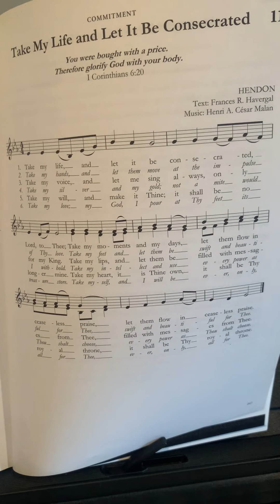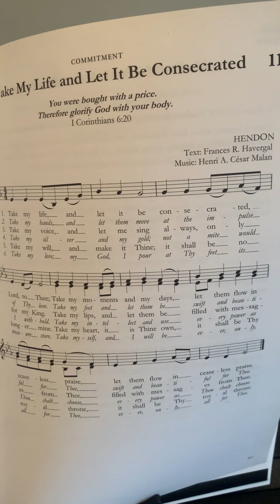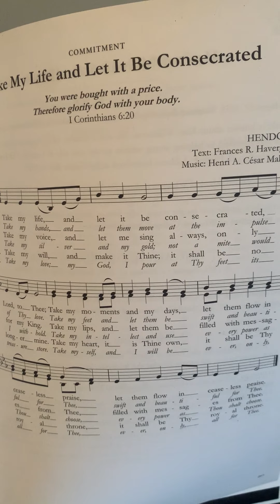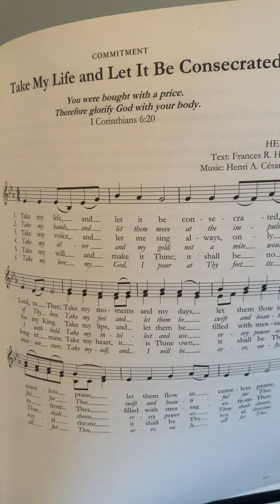Take My Life and Let It Be Consecrated